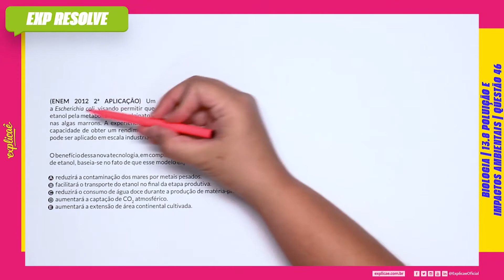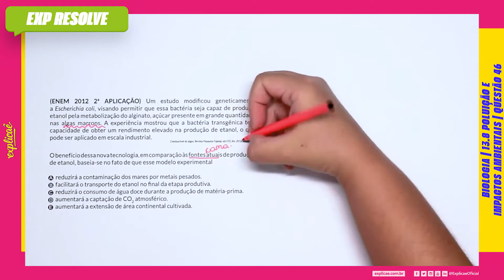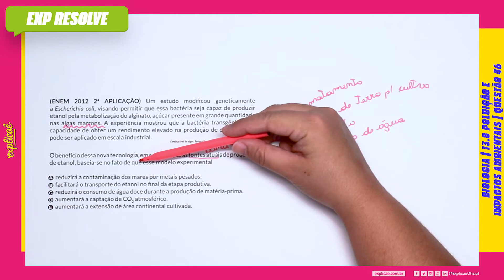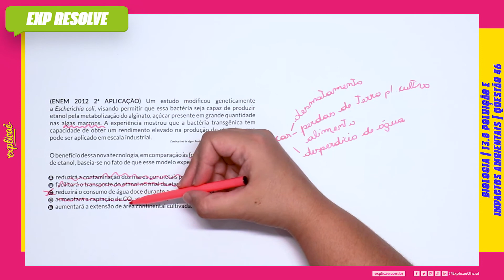UM ESTUDO MODIFICOU GENETICAMENTE A ESCHERICHIA COLI, (...) | POLUIÇÃO E IMPACTOS AMBIENTAIS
Encontre a sua questão nos seguintes cadernos:

CADERNO ROSA:
CADERNO AZUL:
CADERNO AMARELO:
CADERNO BRANCO/CINZA

NO NOSSO MANUAL DE SOBREVIVÊNCIA:
ASSUNTO: 13 ECOLOGIA | 13.8 POLUIÇÃO E IMPACTOS AMBIENTAIS

(ENEM 2012 2ª APLICAÇÃO) Um estudo modificou
geneticamente a Escherichia coli, visando permitir que essa
bactéria seja capaz de produzir etanol pela metabolização
do alginato, açúcar presente em grande quantidade nas algas
marrons. A experiência mostrou que a bactéria transgênica tem
capacidade de obter um rendimento elevado na produção de
etanol, o que pode ser aplicado em escala industrial.
Combustível de algas. Revista Pesquisa Fapesp, ed.192, fev. 2012 (adaptado).

O benefício dessa nova tecnologia, em comparação às fontes
atuais de produção de etanol, baseia-se no fato de que esse
modelo experimental

A reduzirá a contaminação dos mares por metais pesados.
B facilitará o transporte do etanol no fi nal da etapa produtiva.
C reduzirá o consumo de água doce durante a produção de
matéria-prima.
D aumentará a captação de CO2 atmosférico.
E aumentará a extensão de área continental cultivada.